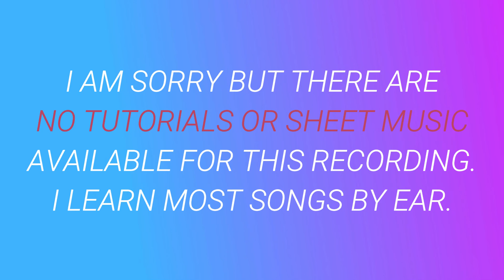Hold Tight ⬥ Sabrina Carpenter & Uhmeer 🎹 cover by Molotov Cocktail Piano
► "MCP Performs Sabrina Carpenter - Singular: Act I" by Molotov Cocktail Piano is available at all major streaming services and digital stores. to listen to this album on the service of your choice.

► This album includes piano renditions of ⬥ Almost Love ⬥ Paris ⬥ Hold Tight (with Uhmeer) ⬥ Sue Me ⬥ prfct ⬥ Bad Time ⬥ Mona Lisa ⬥ Diamonds Are Forever ⬥ Alien (with Jonas Blue) ⬥ Why ⬥